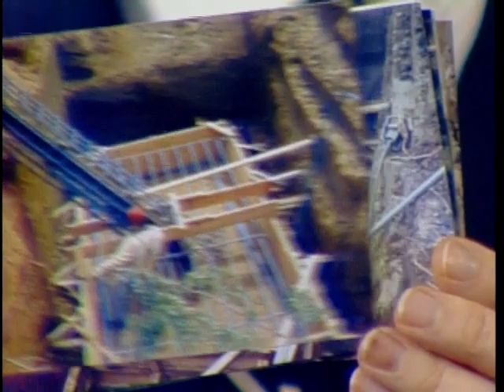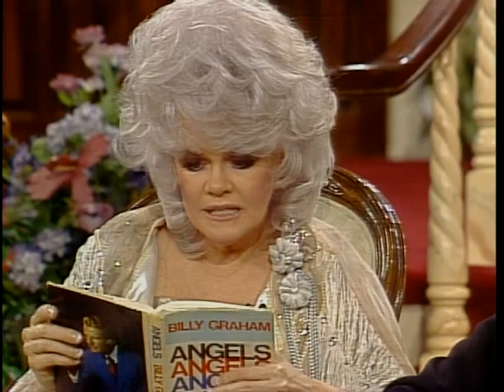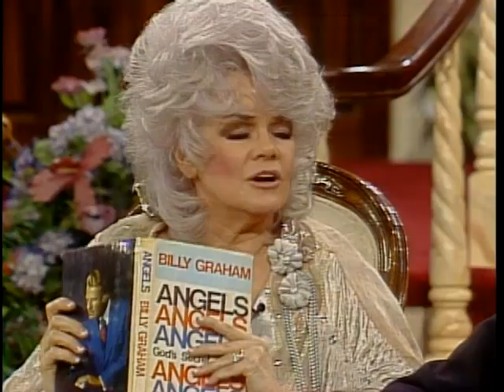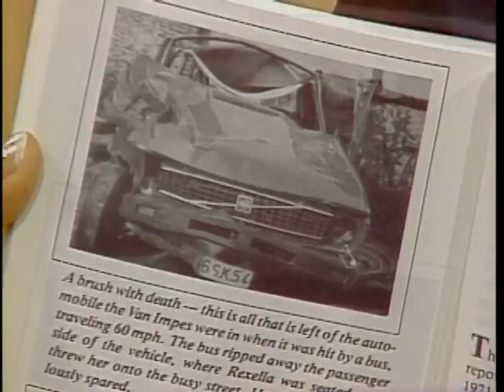TBN Praise the Lord May 30, 1989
Here's another classic TBN Praise the Lord broadcast from May 30, 1989, Paul Crouch and Jan Crouch host Dr. C.M. Ward, Dr. Jack Van Impe and Rexella Van Impe and music by Janet Paschal.